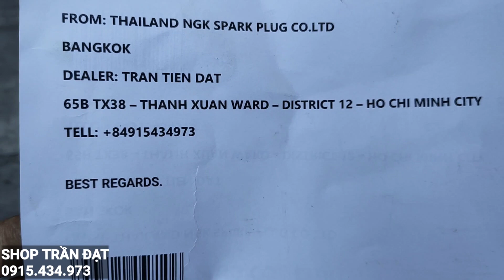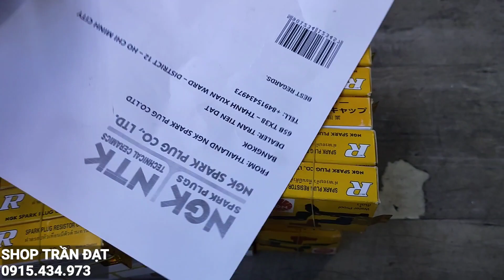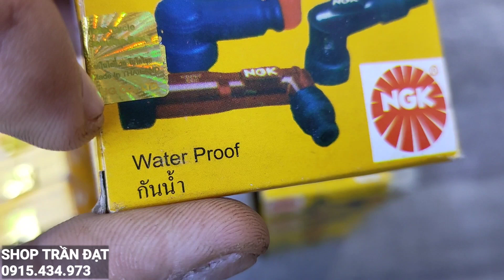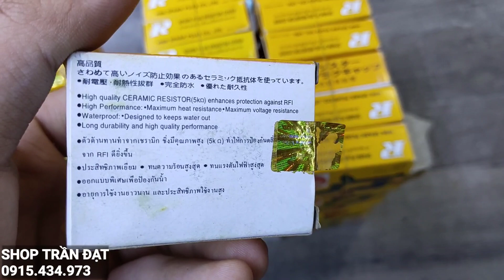QUÁ HOT!!! NHẬP TỪ NHÀ MÁY THÁI LAN VỀ LUÔN •CHỤP BUGI NGK TRẮNG 🔥100K/CÁI •Trần Đạt 0915.434.973